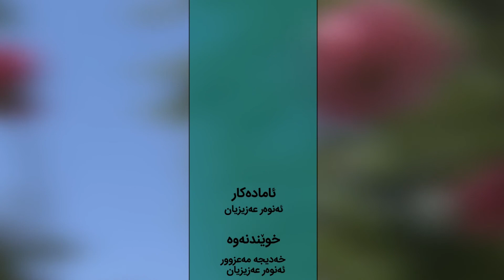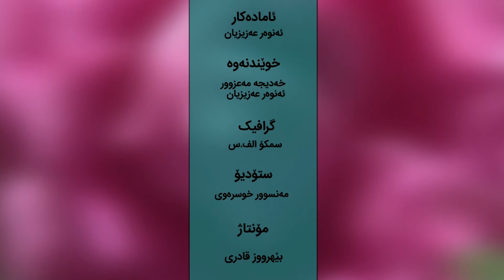ڕێژگە - قادر سەیاحی سۆزێک لە ڕەنگی ئەوین